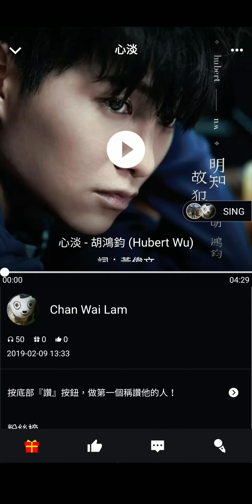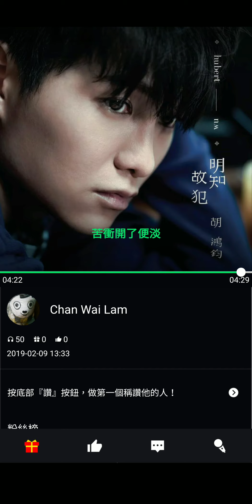190209 翻唱流行歌曲 胡鴻鈞 心淡